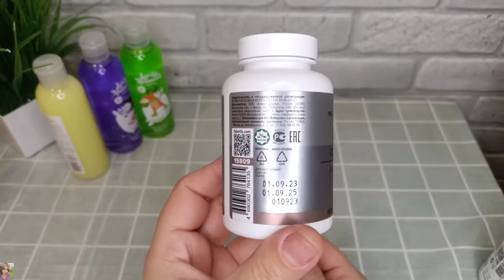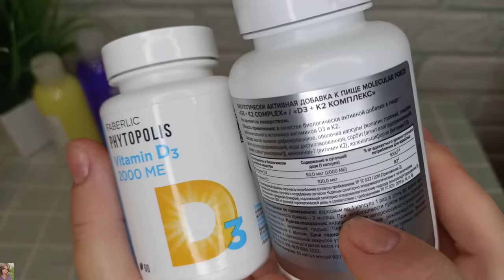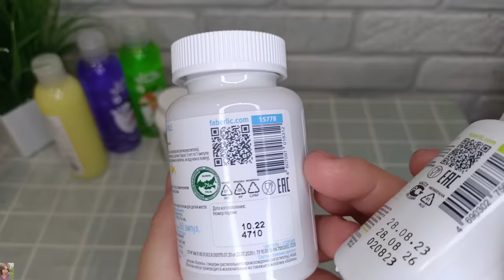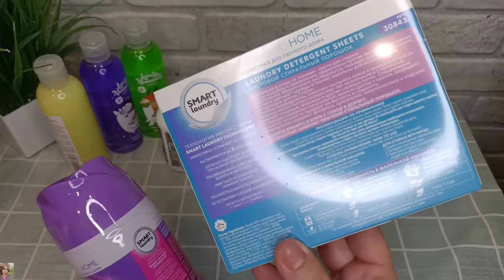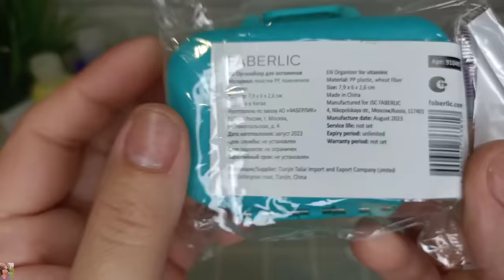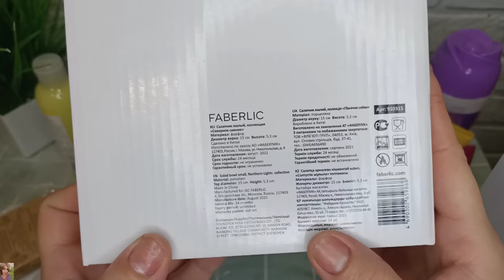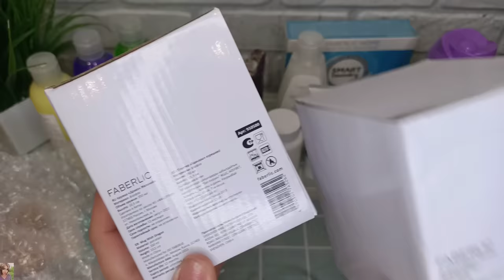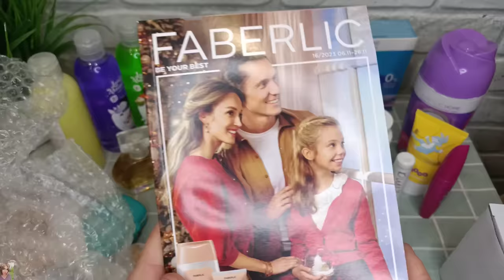❤️ FABERLIC - НОВОГОДНИЕ НОВИНКИ 🥳🎄 ЗАКАЗ НА 100 БАЛЛОВ ПО 15 - 16 КАТАЛОГАМ / ВИП НОВИНКИ 🤩 Ч.2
ВСЕМ ПРИВЕТ!!!
В этом видео вместе с вами распакуем заказ в компании ФАБЕРЛИК по 15 каталогу +  новинки 16. Новогодние новинки: зимняя серия I love winter, серия Zima, новогодние носочки, символы года - кружка, магнитики детская серия Lovely moments, новые молекулярные пищевые добавки, ароматические саше, новая тушь для ресниц I Wish Volume & Curl, парфюмерия фаберлик, серия дом и многое другое!